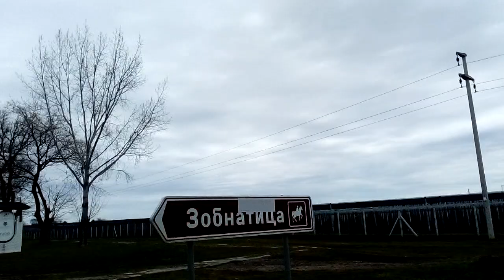Backa Topola jezero lake going to Zobnatica cam Generplus 4K cam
cka Topola jezero lake going to Zobnatica cam Generplus 4K cam
Cam:Generplus 4K cam Sport Cam DVR

BitCoin PaY

BCH Wallet
Legacy
164sRQTsGVbQ7V7wejq2Mw13Vc7jYr2Ds9
Bit Pay
CMXkzSow9YZw1d2NLV9wwSd57jL9UkA19h
Cash adress
bitcoincash:qqme8a687j3vw8zs2zu4ak2v7p8m6g6umuflq0gvfs

BTC Wallet
164sRQTsGVbQ7V7wejq2Mw13Vc7jYr2Ds9

skulstars